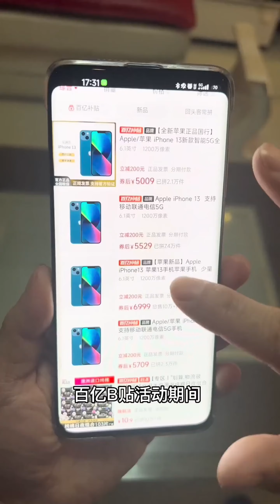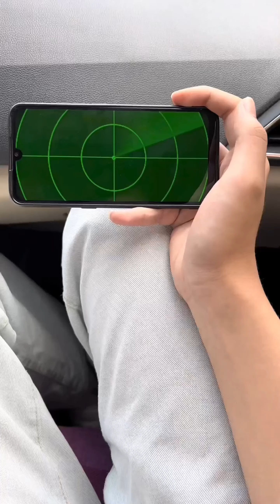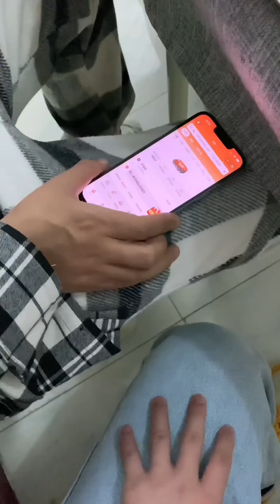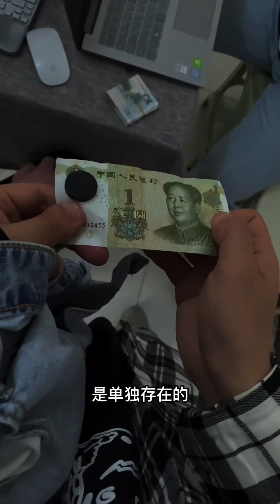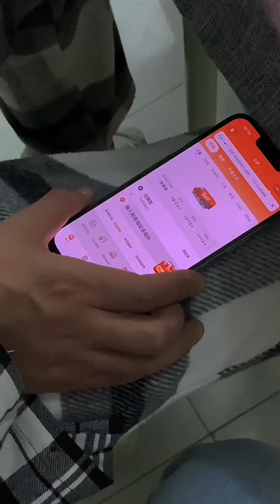父愁者联盟之二十七，无间道#父愁者联盟